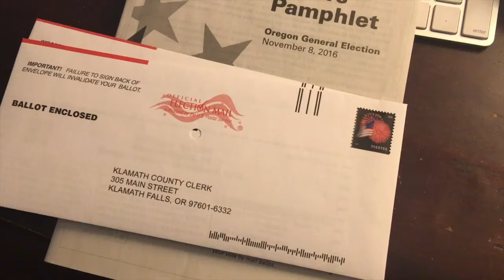Go Vote Oregon! | Vlog # 8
8th vlog in a row, are you amazed? I am! Tell all your friends to vote. Oregon votes by mail so you should be getting your ballots soon. Recorded 10/21/16.

Recorded with an iPhone 6s Plus.